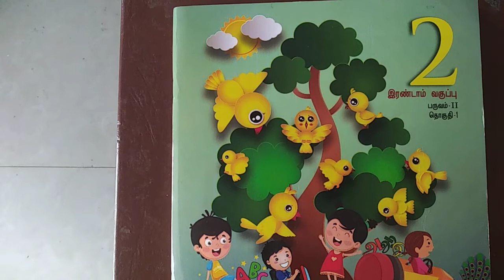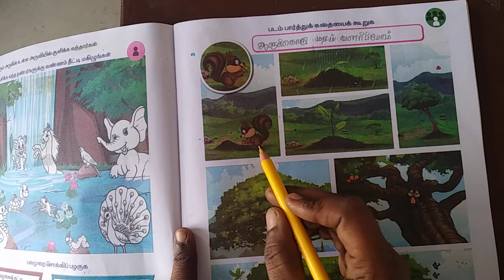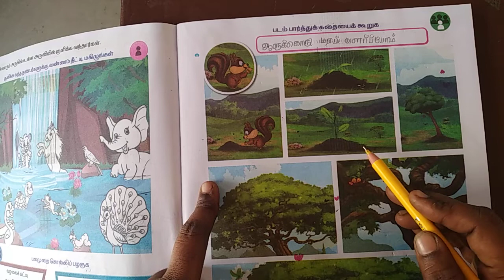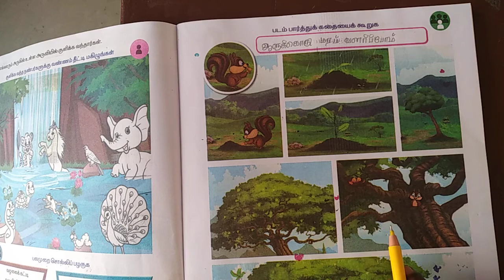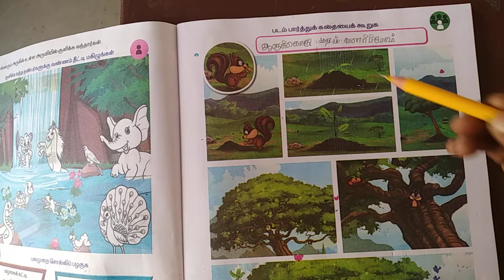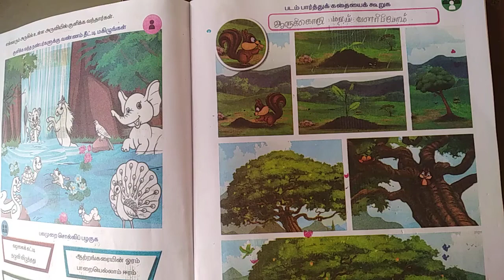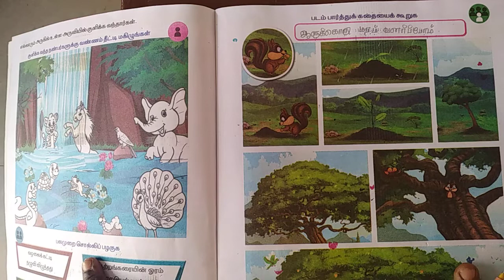Vittal school- II Tamil 12.01.2022